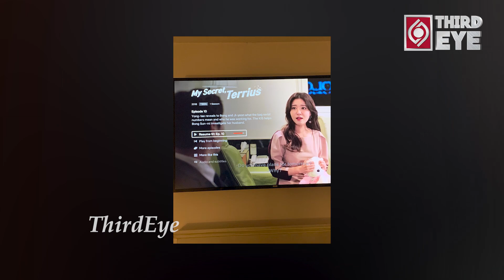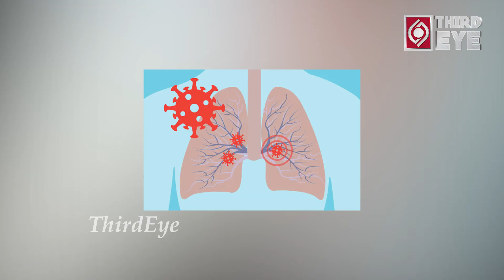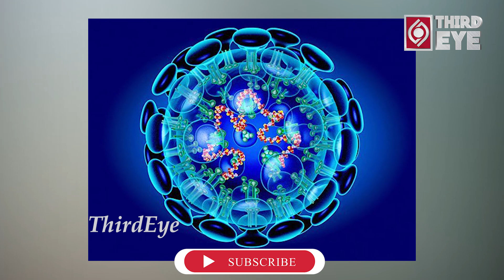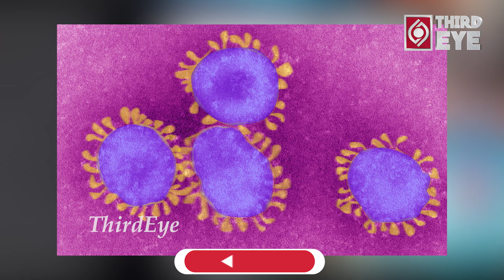Is china Cheating All countries In The World || Shocking Facts About China || Third Eye